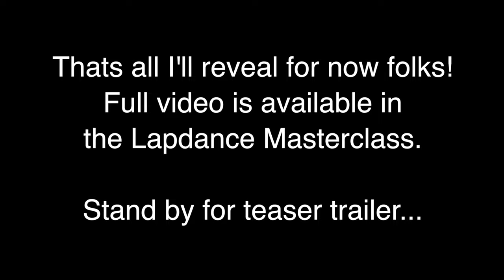Lap Dancing Positions Tutorial 'THE BASICS' - (for male strippers)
Wanted to learn the secrets of Adonis Dance method? (Hint: it’s a dance style for men to look like “magic mike” on the dance floor)
Now for some. FREE STUFF!

OK, WHAT’S THE VIDEO ABOUT?

At Adonis Dance Academy you will discover the secrets to mastering the art of the Adonis Dance Method - which consist's of male stripper dance moves, lap dance moves and simple routines / dance combo's you can bust out in the club, or for your wife/girlfriend in an intimate setting.

Truly at our heart, we are an online educational organisation that offers the unique insight into the male striptease dance style - a way of dancing that women go CRAZY for! Have you seen ‘Magic Mike’?

I’m sure you’ve heard women rave on about it…Well - that’s what we teach you guys, how to move and become your own ‘magic mike’ for her!

We help everyday men learn the art of masculine and sexual dancing - and unlock their inner 'male stripper' to be creatively released upon a special recipient.

Our students use this unique and rarely taught knowledge to put together and perform their own lap dance for their partner.

Our 'single' students love having the knowledge to be able to take their dating life TO ANOTHER LEVEL.

Who ever says foreplay is dead, clearly has never met a women before. Anyone who has spent time with women knows how important foreplay is, and there's no better way to seduce someone after a night out, than a steamy & erotic lap dance in the hotel room.

For more info on the male stripping industry and training programs for male strippers, please visit our speciality training

In today's video we will be looking at the different lap dancing positions male strippers use when performing, what they are, and why we use them.

Lapdancing is an essential part of the male striptease dance style, and it's important to understand what male stripper dance moves are best suited to each individual lap dance position.

For men who want to learn how to lapdance their wife or girlfriend, the tips and advice in this video will help make your dancing more sexual and more male stripper like in style.

If you wish to learn how to dance like a male stripper and move like Magic Mike then understanding the fundamentals of lap dancing is crucial to this.

I hope you enjoy my male stripper dance tutorial videos and learn how to make your dance style unique and sexual!